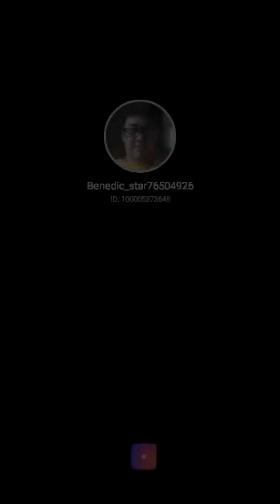January 25, 2023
Fill my invitation code 67QDEF to pick me! Your vote can take me to StarMaker Top BillBoard!